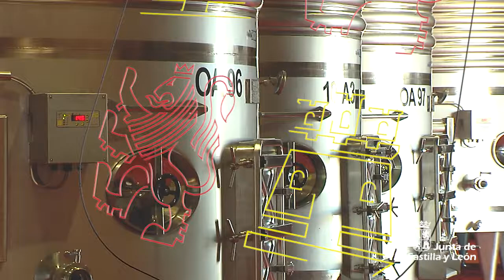Inauguración del Centro de Alta Tecnologia de Elaboración de Protos en Anguix